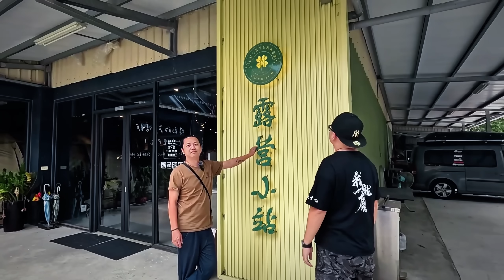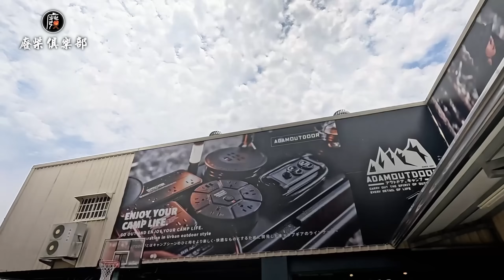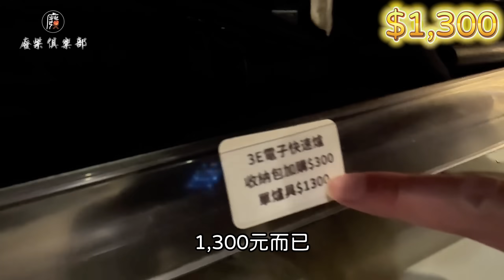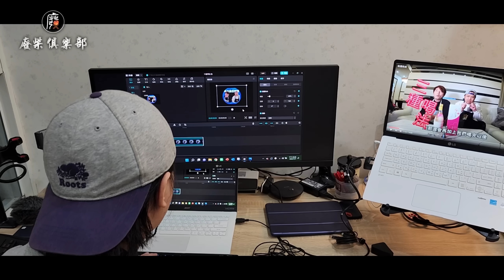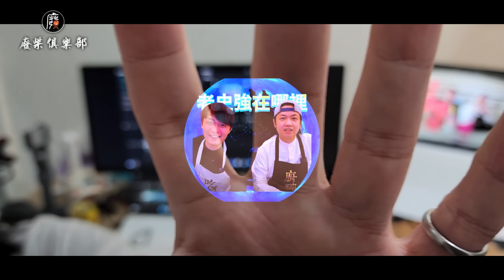這間露營店可以露營!?|露營小站|[老史強在哪裡][廢柴俱樂部]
露營小站累積兩代的露營用品選物經驗,過然功力豐碩,結合了露營,車宿,車露,都可以找到很多創意露營的裝備耶!

廢柴俱樂部限量訂製T-shirt來囉!!如果你想贊助本頻道努力經營!拍攝更有趣的影片!請趕快點選下方表單進行訂製囉!

廢柴俱樂部首批Line群開放囉!!以後團露或者喇低賽都可以在Line群!!期待與你空中相會,Line群網址:
您已被邀請加入「露營廢柴俱樂部」！請點選以下連結加入社群！